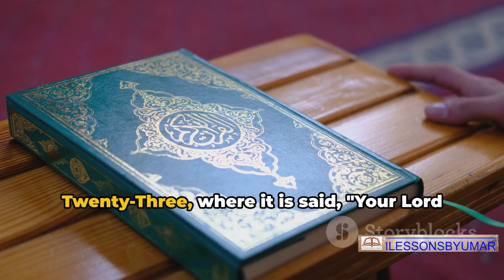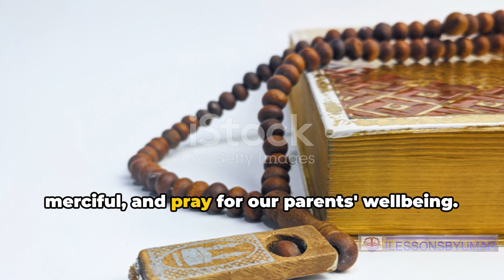Obey your parents, in Islam | Gateway to Paradise | माता-पिता की आज्ञा मानना ​​स्वर्ग का द्वार है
Obey your parents in Islamic perspective | Gateway to Paradise | Obeying parents is a gateway to Paradise |  माता-पिता की आज्ञा मानना ​​स्वर्ग का द्वार है |

In these videos, I am trying to encourage people to be on the right path, be a good human being, submit the will to God (Allah) only.